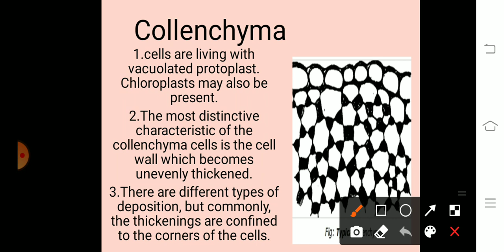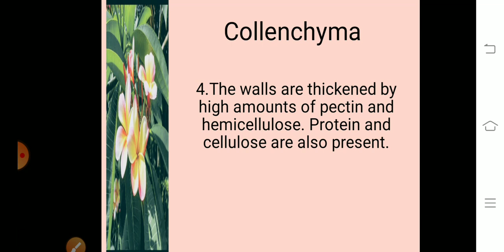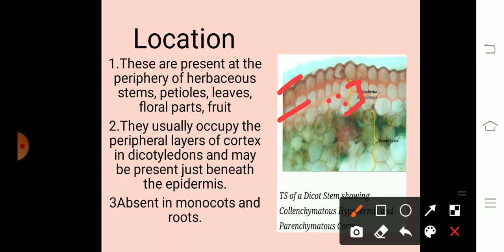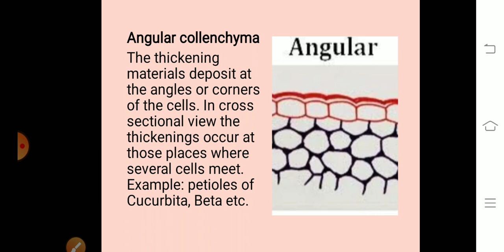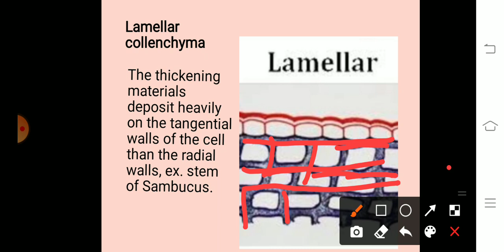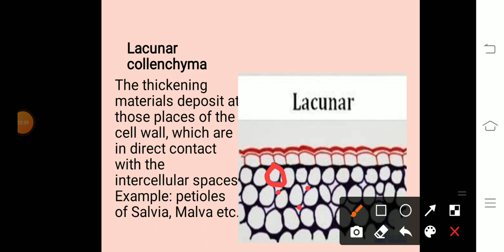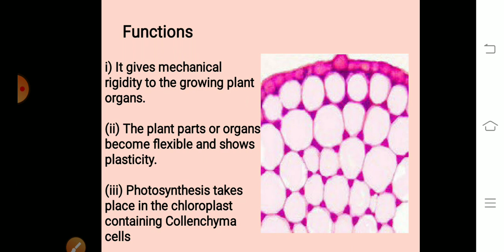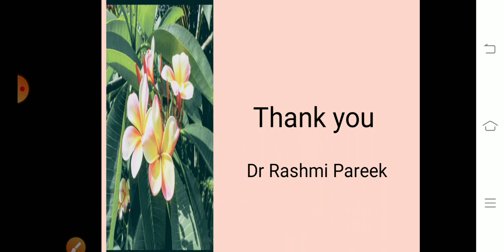Permanent tissues collenchyma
Collenchyma